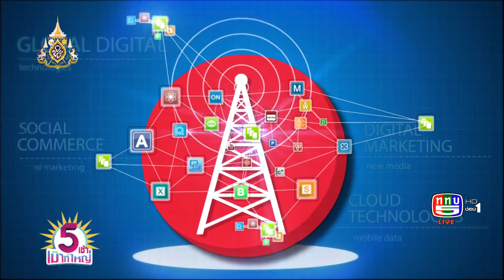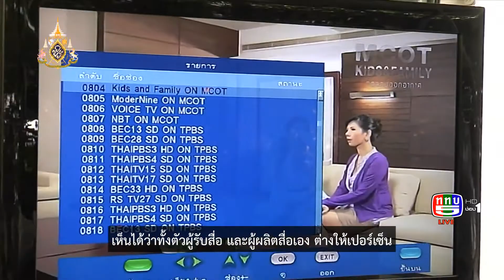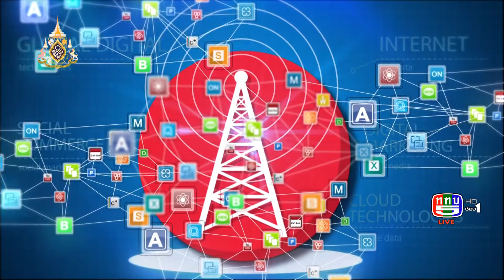5 เช้าเม้าท์ใหญ่ | รู้รอบกรอบสื่อ ตอน 9 : เราต้องรู้เท่าทันสื่อหรือไม่ | 20 มิ.ย.62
รายการ 5 เช้าเม้าท์ใหญ่ ดำเนินรายการโดย แฟรี่ ศุภัคญาฎาร์ อัครวัฒนะอังกูร , ลูกน้ำ ปาจรีย์ สวนศิลป์พงศ์ ทุกวันจันทร์ - ศุกร์ เวลา 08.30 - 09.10 น. ช่อง 5 กดหมายเลข 1